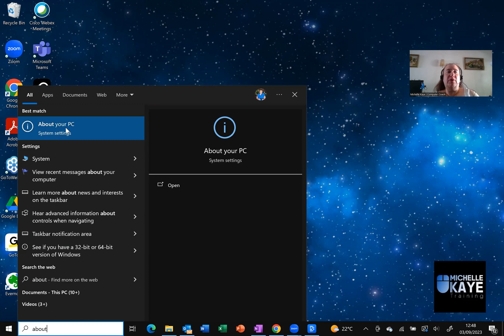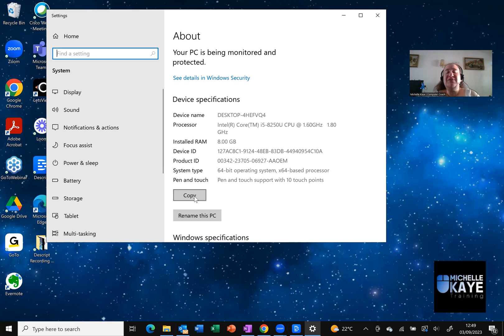Easily Find Out Your Computer Specs On Windows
Are you curious to find out what's under the hood of your PC?
Look no further! My quick and easy tutorial will show you how to check your PC's processor and RAM, so you can find out everything you need to know about your computer hardware.
Stop guessing and start learning – watch now!

00:00 Easily Find Out Your Computer Specs On Windows
00:14 Intro
00:23 About Your PC
01:04 Windows Start Menu
01:21 Like and Subscribe